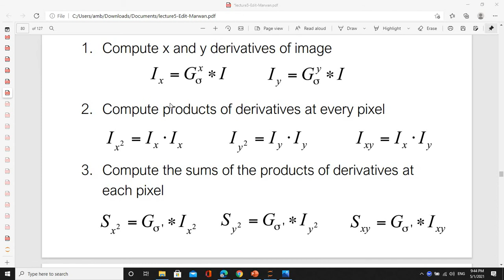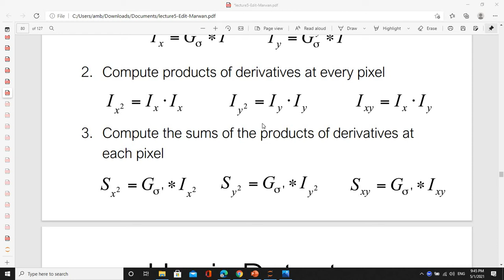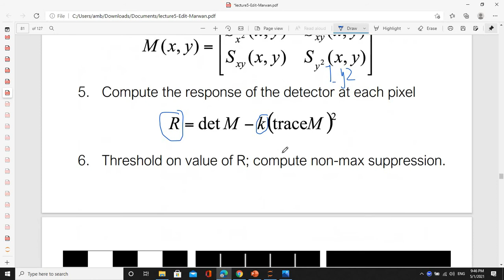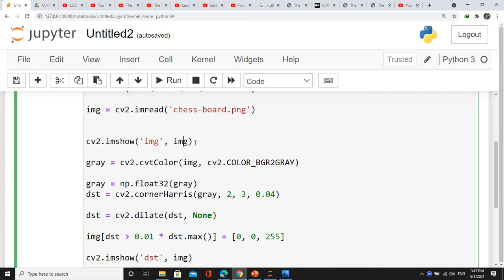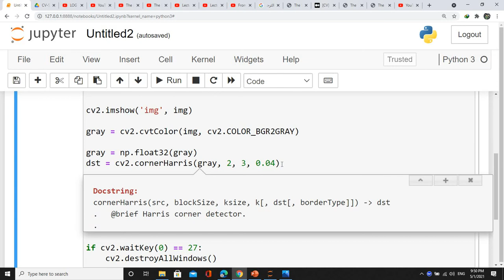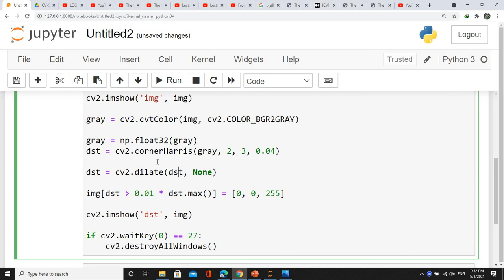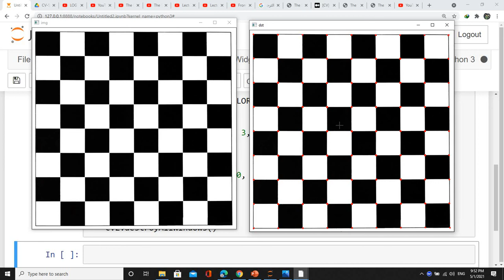Harris corner detector example in python شرح عربي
تعديل
انا سهيت في الدقيقه 2:50 في حساب ال det M and trace M
ال det M بنضرب الرئيسي ناقص الفرعي
ال trace  بيكون لمبدا 1 + لمبدا 2
الكلام دا قولناه في الفيديو للي قبل دا